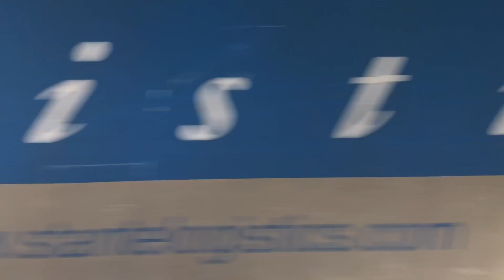Stazione di POMEZIA - S.PALOMBA (Rm) 06-05-2023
E 191- 030 in transito a Pomezia